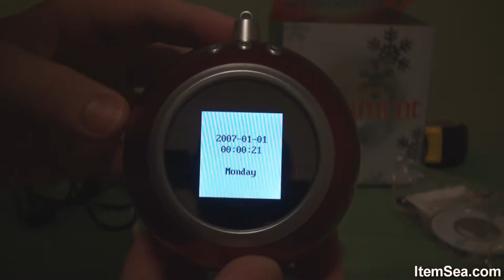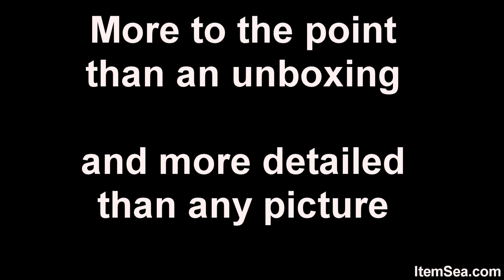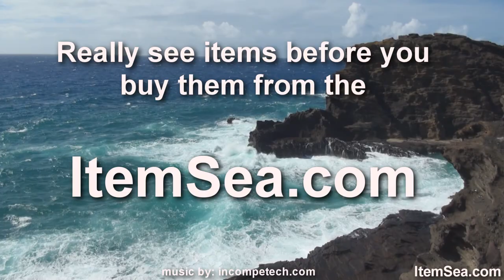Senario Picture This! Digital Photo Holiday Ornament with 1.5 LCD (ItemSea)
Technical Details

    * 1.5-inch digital screen
    * Load the Ornament with Photos
    * Ornament can be hung on the tree
# Shipping Weight: 9.6 ounces

# ASIN: B000WSEP1K
Product Description
'Tis the Season to Decorate with Photos!

Share your favorite photo with family and friends - Load the Ornament with Photos. or let them load their own. Ornament can be hung on the tree, or can be placed on the include stand

    * Easy to Use - Included Software helps you find and upload your photos

    * Full-color 1.5-inch digital screen

    * High Speed USB Connection

    * Store and Display up to 50 Photos

    * Compatible with Windows 2000, Windows XP and Windows Vista

    * Modes: Auto off, clock, timer and Slide show